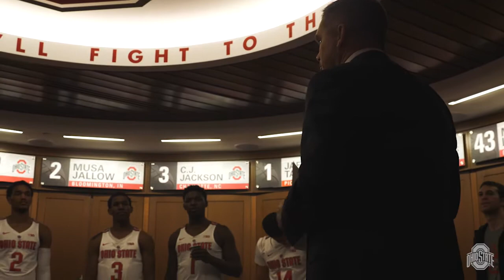Mini-Movie - Ohio State vs Michigan